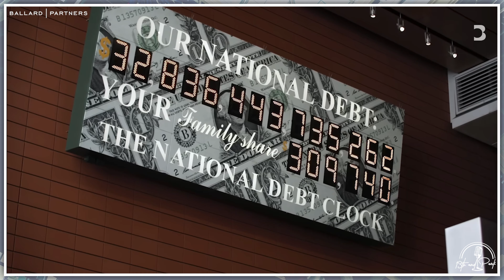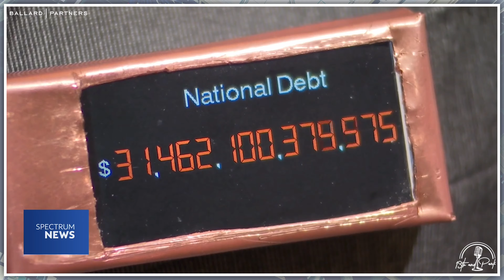"Let's Talk" with Byron Donalds | 13th & Park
Congressman Byron Donalds, who serves on both the Financial Services & Oversight Committees, details his experience as a potential candidate for speakeroftheouse, the conflicts in the Middle East, and where his loyalties lie in the sports world. He joins Adam Goodman in this episode of 13th & Park!